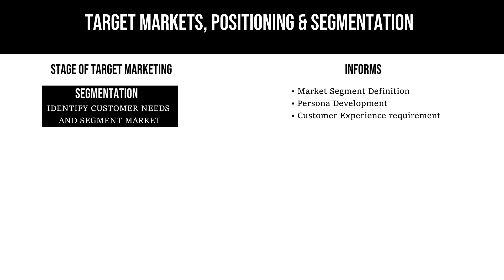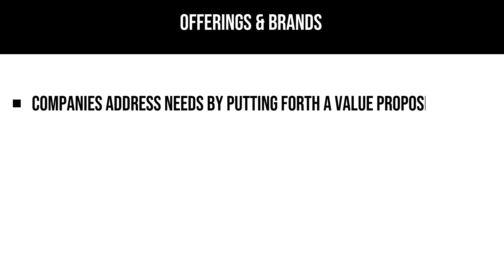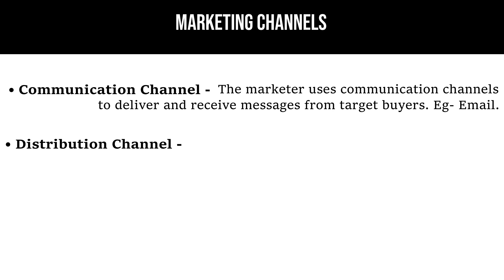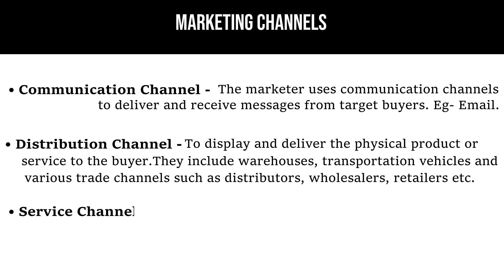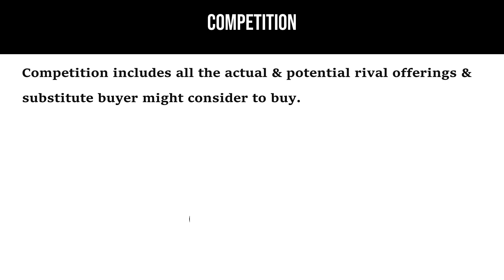Core Marketing Concepts with examples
Detailed explanation of Core Marketing Concepts with examples for Marketing & Commerce students.